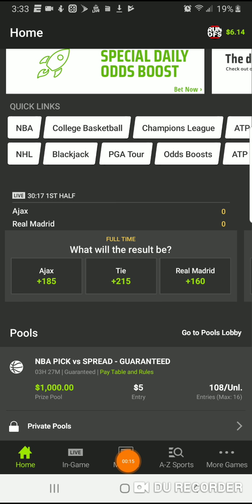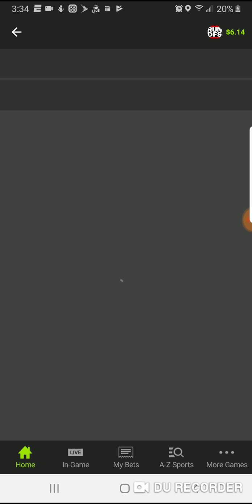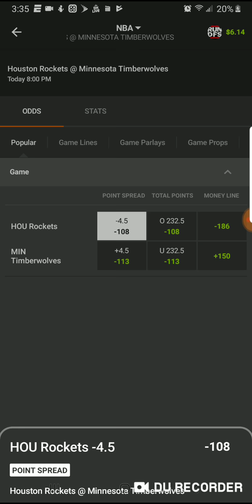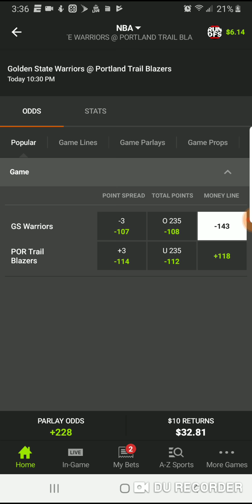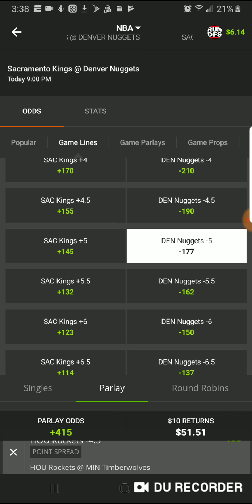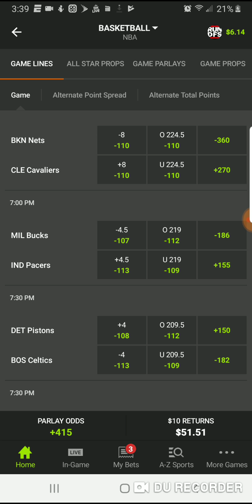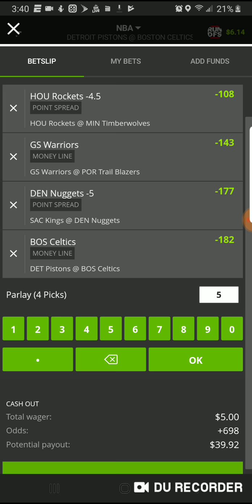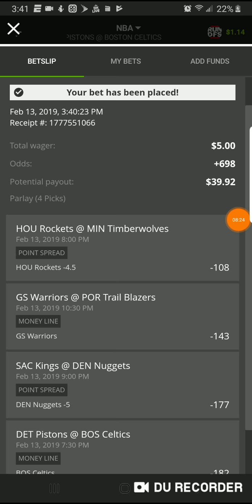DRAFTKINGS SPORTSBOOK NBA PICKS 2/13/2019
RUNDFS.COM